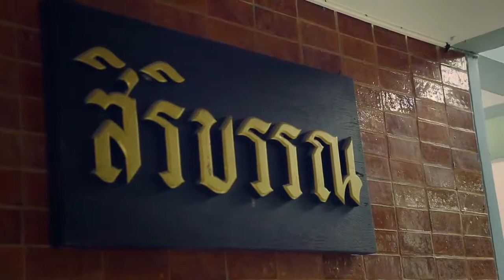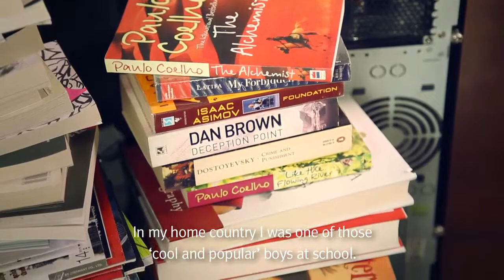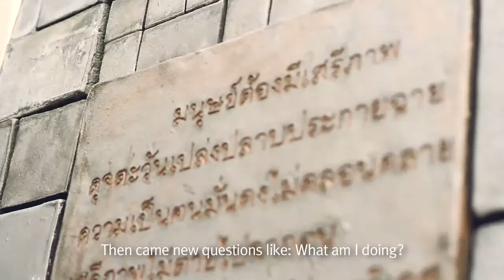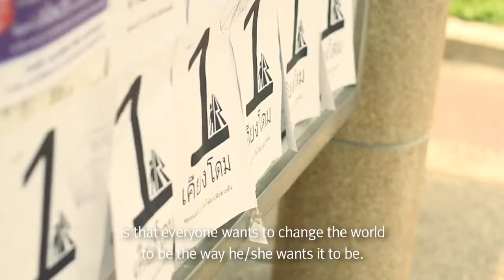New Heart New World on TV 3 [2/3]